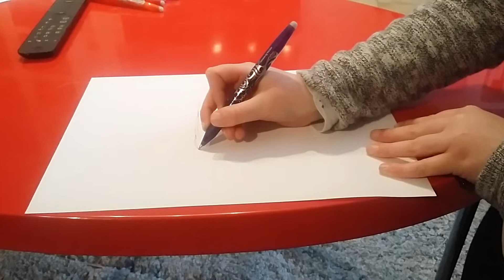Comment dessiner un papillon - Pénélope - pilot friction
Apprendre à dessiner un papillon